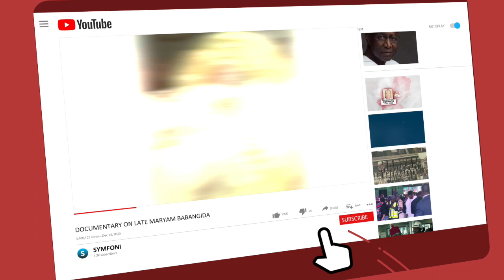Watch The Presidential Reception Given To Peter Obi On Arrival At Pacesetter School By Supporters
BREAKING: Watch The Presidential Reception Given To Peter Obi On Arrival At Pacesetter School – Re-appearance of LP Presidential Candidate Excites Supporters